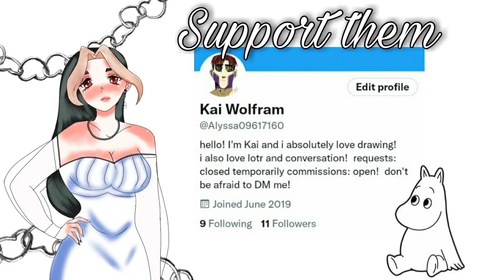Let's play some SF9 songs | Aoi Katsuki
Reality: Aoi Katsuki

Music
Affogato - Lukrembo